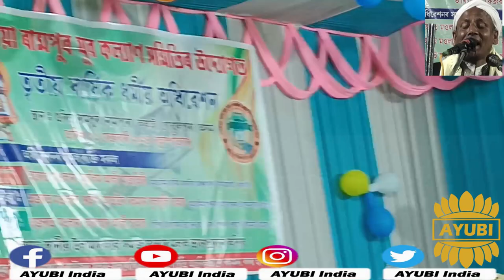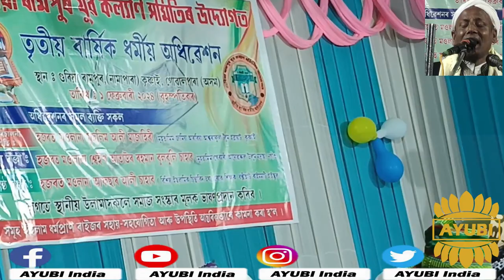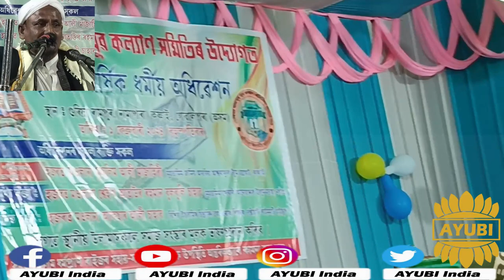Rampur_Namapara_GuriaPart2 রামপুর সভা আফসার আলী মৌলানা খন্ড ২ afsar maulana waz,bangla waz,afsar